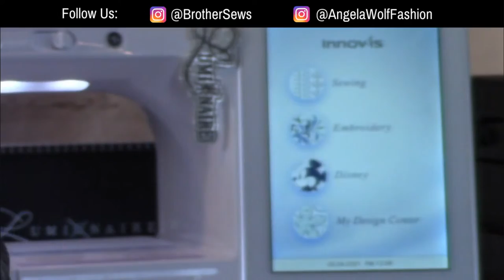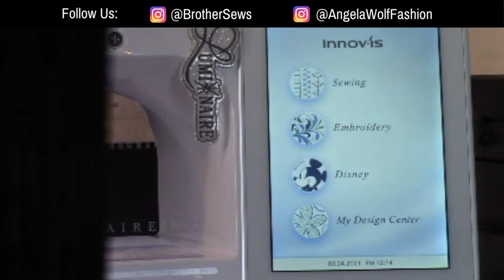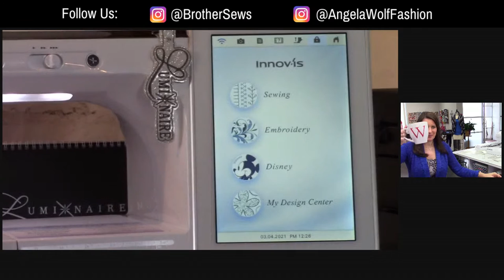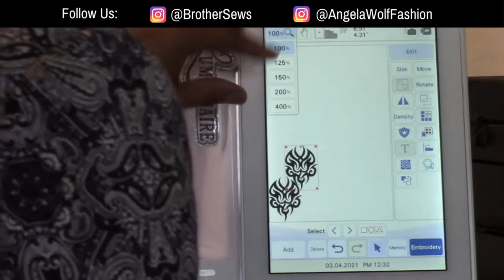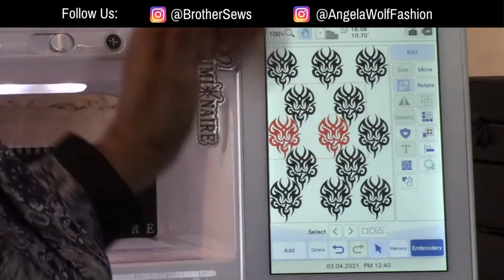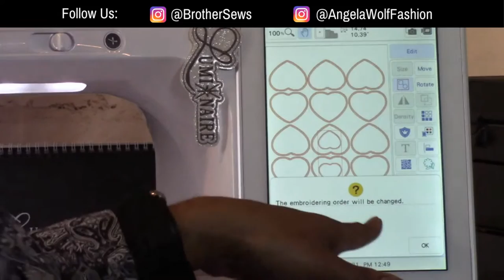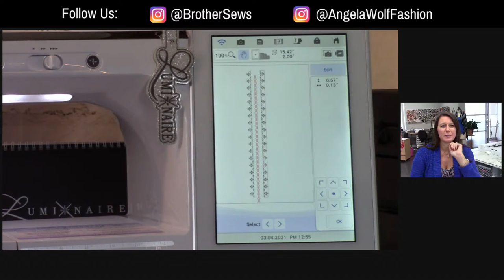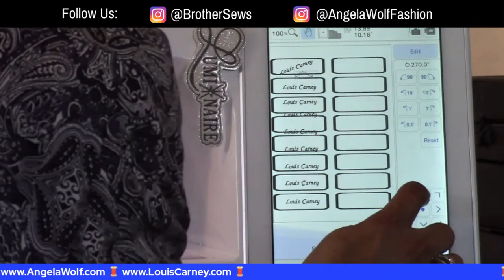Episode 150: At Your Side 🧵 Virtually!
Episode 150: At Your Side 🧵 Virtually! Brother Brand Ambassador Angela Wolf and Brother Educator Louis Carney using the border feature and more!